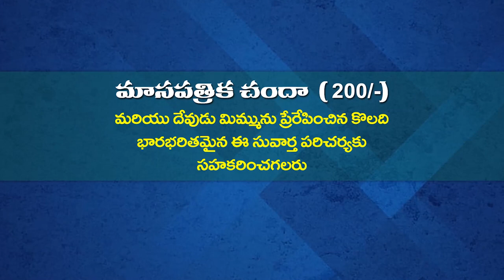ANANDA KUMARI GARU 13 8 22 అంశం : తన స్వజనుల విడుదల కొరకు పోరాడిన రాణియ్యిన ఎస్తేరు పార్ట్ 2